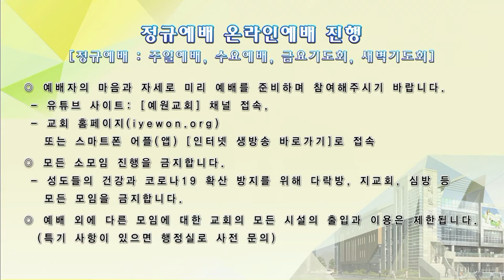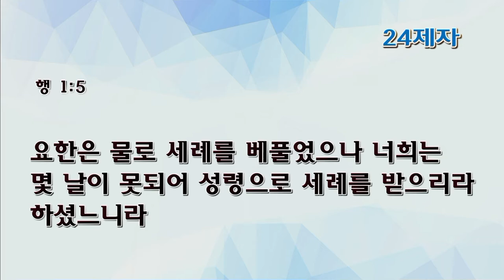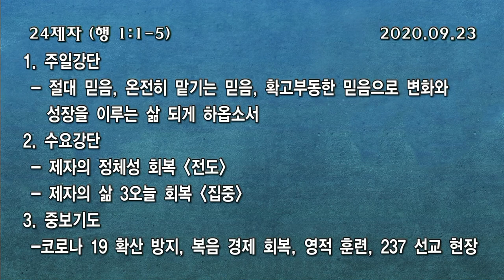[예원교회] 수요 전체예배 - 24제자 - 전영수목사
24제자
전영수목사